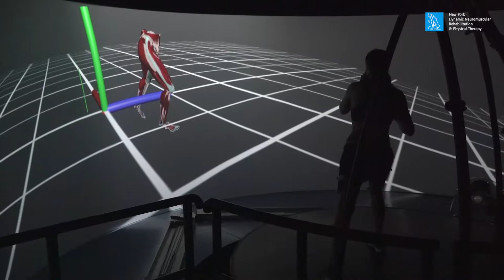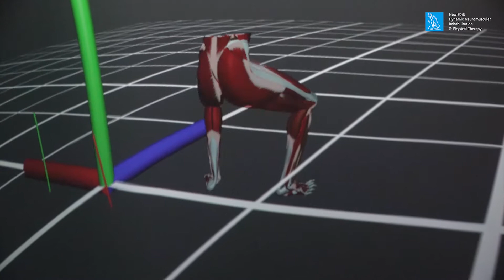HBM(human body model) - muscle activation analysis and feedback retraining